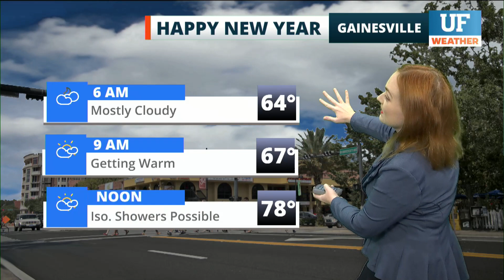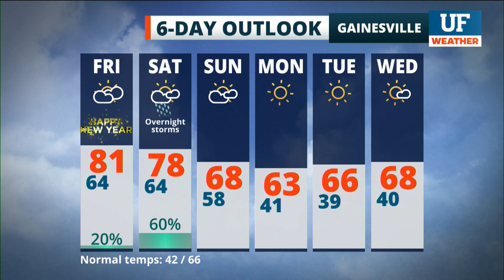Local forecast for Gainesville-Ocala - December 31, 2020 6 pm ET